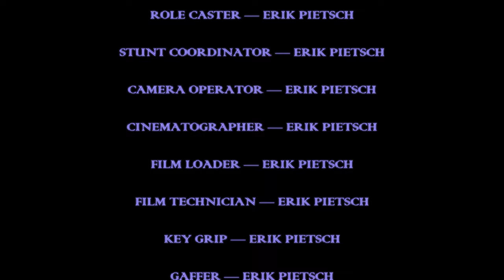APE'D! (SHORT HORROR MOVIE)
An evil killer gorilla chases an unsuspecting victim, in an attempt to take revenge on humanity. In an unlikely turn of events, she decides to take matters into her own hands.

Ape'd!
Horror, Suspense • 2022 • 00:10:00

Cast:
Courtney McGill — as "Eden" // NANA
Eric Santamaria — as "Killer Konger" // APEMAN

Crew:
Director, Producer: Erik Pietsch

[YouTube Compressed Version]